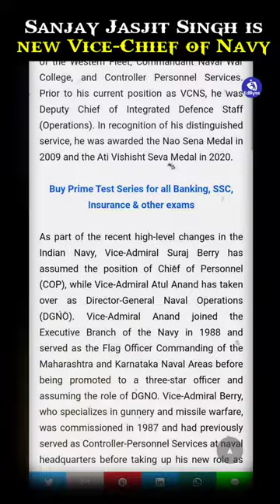New Vice-Chief of Indian Navy🔥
Vice-Admiral Sanjay Jasjit Singh is new Vice-Chief of Navy